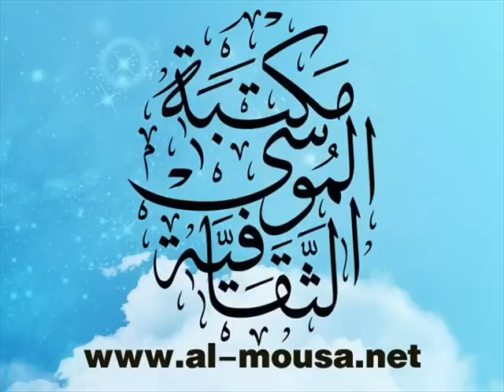حسين حسين+هواسات--الرادود حسين هزيم-يوم عاشر1431هـ.wmv